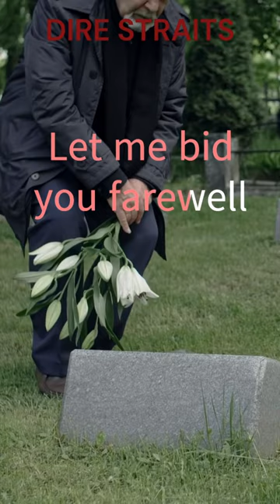Brothers in Arms (2) | Song by Dire Straits | 1985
With the Israel-Gaza-Palestine war raging, this sad song reminds us  that despite our shared humanity we just don't seem to be able to get along with each other.  War is foolish and although “Every man has to die” it shouldn't be this way. We should strive to be brothers and not “Brothers In Arms”
The album, “Brothers In Arms”, was produced by songwriter Mark Knopfler and Neil Dorfsman